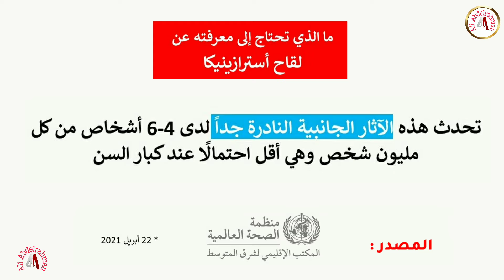لقاح استرازينيكا | ما الذي يجب أن تعرفه؟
لقاح استرازينيكا,
كوفيد-19,
فيروس كورونا المستجد,
ما الذي يجب أن تعرفه عن لقاح استرازينيكا,

الخميس 8 أبريل 2021:
قامت وكالة الأدوية الأوروبية بتحديث توصياتها لمطعوم الكورونا الخاص بشركة أسترازينيكا بعد إصابة بعض الأشخاص بالجلطات، فما هي هذه التوصيات؟
يعد لقاح أسترازينيكا (AstraZeneca) من أبرز اللقاحات التي صدرت مؤخرًا لمواجهة فيروس كورونا المستجد وتم إعطائه في عدد كبير من دول العالم لكن على الرغم من أن فوائد هذا المطعوم تفوق اثاره الجانبية وسلبياته بكثير إلا الوكالة التنظيمية للأدوية ومنتجات الرعاية الصحية في المملكة المتحدة (MHRA) كان لها رأي اخر.
إذ أكدت هذه الوكالة على أهمية إيلاء الاهتمام الشديد لبعض الحالات التي قد تكون أكثر عرضةً للإصابة بالجلطات الدموية بعد التلقيح بسبب حالتهم الصحية المسبقة ولكن من الأخبار المطمئنة أن هناك العديد من المراجعات العلمية التي تم إجراؤها من خلال هذه الوكالة والتي أشارت إلى أن حدوث الجلطات الدموية إثر استخدام لقاح أسترازينيكا أمرً نادر الحدوث.

ووضحت الوكالة أنه لا بد من إجراء المزيد من البحوث والمراجعات العلمية من أجل التأكد من صحة سلامة هذا النوع من اللقاح المحارب لفيروس الكورونا.

وللتأكيد على ندرة حدوث هذا النوع من الحالات الصحية أن في شهر الثالث من السنة في يوم 31 تم إعطاء 20.2 مليون جرعة من لقاح كوفيد 19 في المملكة المتحدة وكانت نسبة الخطر الإجمالي لإصابة بعض الأفراد بالجلطات الدموية ما يقارب 4 أشخاص لكل مليون شخص يتلقون ويخضعون لهذا اللقاح.

وبينت الوكالة أنه يتوجب على أي فرد لم يعاني من أي نوع من الاثار الجانبية إثر أخذه للجرعة الأولى من المطعوم توجب بأخذ الجرعة الثانية منه.

كما أن الوكالة التنظيمية للأدوية ومنتجات الرعاية الصحية وضحت أن فرص الإصابة بالجلطات الدموية تزداد لدى الفئة الشابة من البالغين وتظهر بعد إعطاء الجرعة الأولى وتنصح الوكالة بأخذ هذا الأمر بعين الاعتبار عند إعطاء المطعوم

لا بد في النهاية من التأكيد على أن هذه اللقاحات هي الوسيلة الأفضل من أجل محاربة كوفيد 19، وأنها بالفعل كان لها دور فعال مؤخرًا إذ قامت بإنقاذ بما لا يقل عن الالاف من الأرواح لذلك يجب أن يستمر كل فرد في تلقي هذا النوع من المطاعيم عندما يطلب منه ذلك ما لم ينص خلاف ذلك على وجه التحديد.